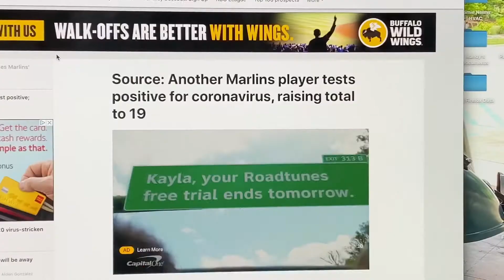Will the MLB season be postponed once again?